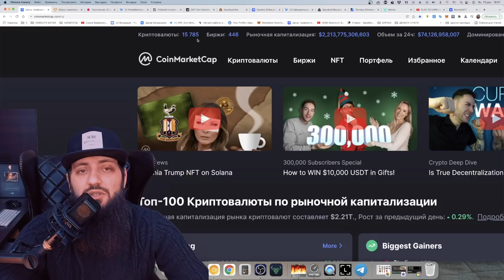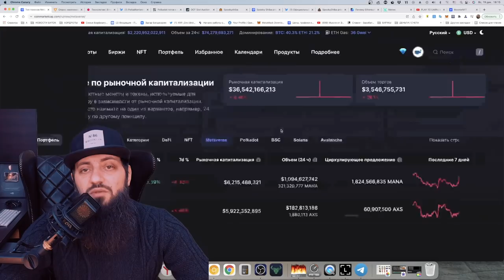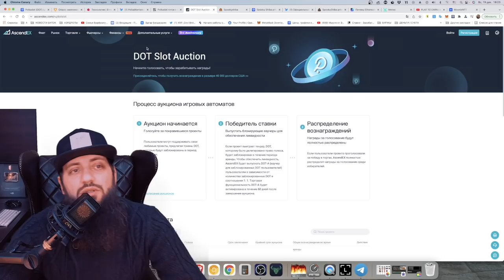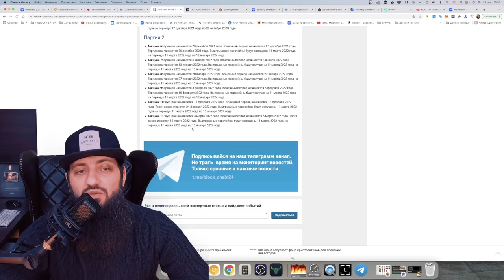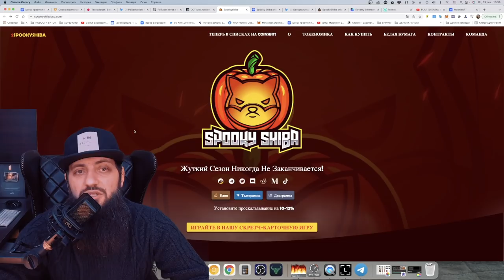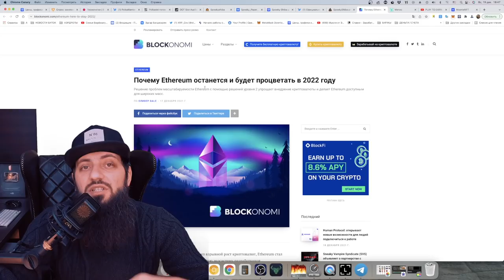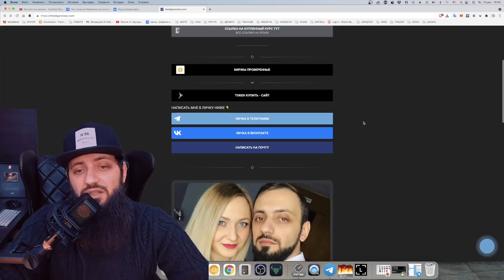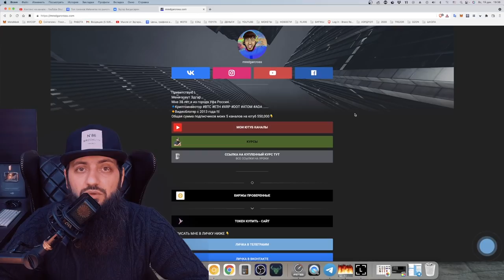НАС ЖДЕТ ОБВАЛ в 2022г МЕДВЕЖИЙ ЦИКЛ ! АЛЬТКОИНЫ С ОГРОМНЫМ ПОТЕНЦИАЛОМ ДЛЯ ИНВЕСТИЦИЙ 2022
👉 15:55 📲ASCENDEX
👉 33:30 Spooky Shiba Game!
👉 41:07 MNY

⚫🚀 Стейкинг и пассивный доход в мире криптовалют. Инвестиции под процент

🔥КРИПТОВАЛЮТА - 5 КУРСОВ В ОДНОМ / ИНВЕСТИЦИИ ДЛЯ НАЧИНАЮЩИХ

🎮🎮🎮 НОВЫЙ КУРС БЛОКЧЕЙН ИГРЫ 🎮🎮🎮
ИГРОВЫЕ МОНЕТЫ КОТОРЫЕ ДАДУТ XXX ✔ КАК ЗАРАБОТАТЬ ИГРАЯ ✔Топ токенов Gaming Play to Earn

МОИ ВИДЕОКУРСЫ